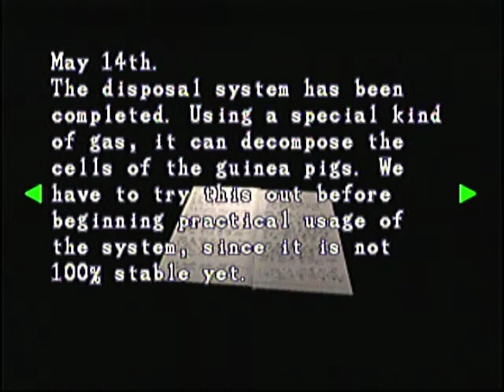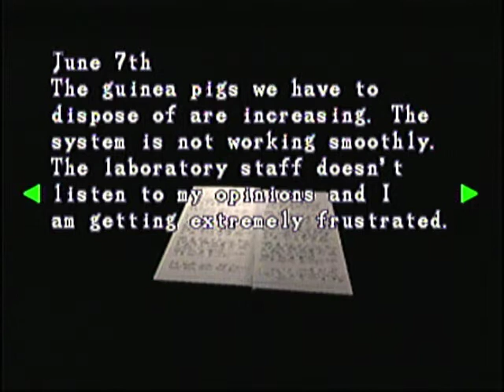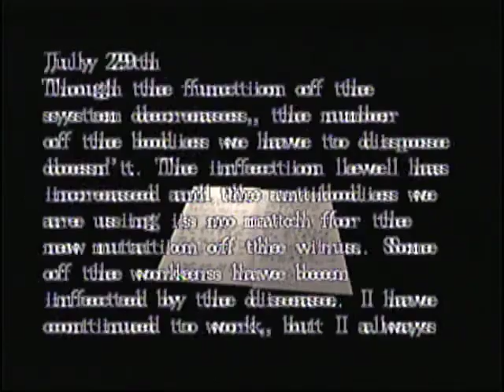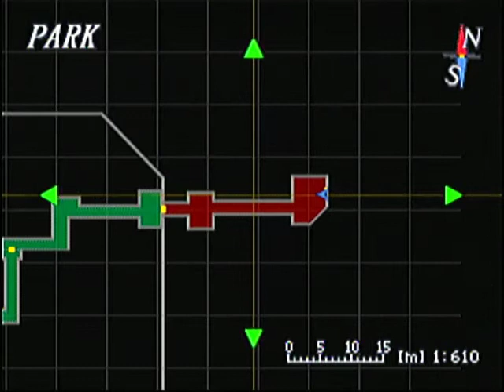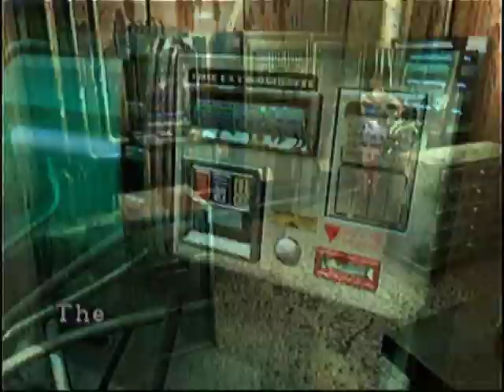Let's Play Resident Evil 3: Nemesis [Part 27]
Unterstützung im Kraftwerk